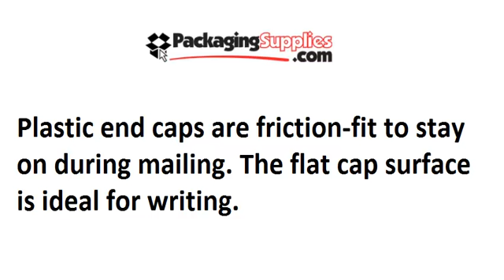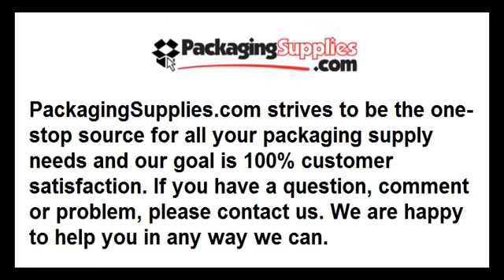White Mailing Tubes with End Caps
These white mailing tubes provide a clean professional appearance for shipping blueprints, graphs, posters, important documents, etc. Plastic end caps are friction-fit to stay on during mailing. The flat cap surface is ideal for writing. These rigid 3-ply spiral wound construction mailing tubes resist folding or bending and can be reused. Sizes listed below are USABLE dimensions (amount of space AFTER end caps are inserted).